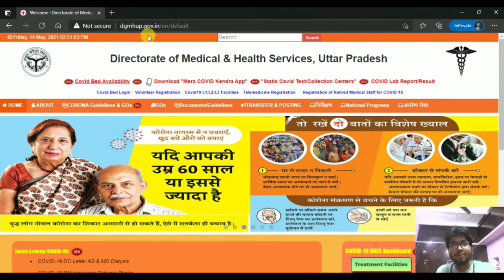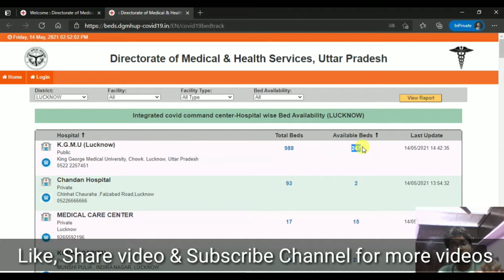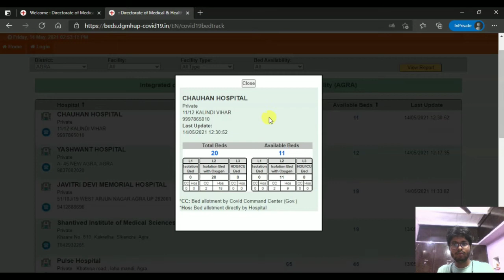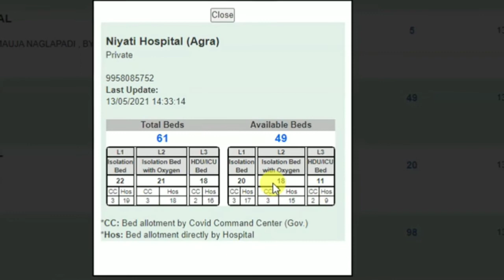उत्तर प्रदेश सरकार ने जारी किया पोर्टल अब हॉस्पिटल में खाली और भरे बेड की जानकारी मिलेगी online